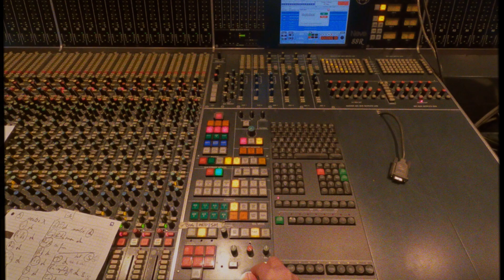Laura Cox - Behind The Album 'Head Above Water'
New album 'Head Above Water' out now.

Find out how the pandemic and lockdowns affected Laura Cox personally and how she came back with a fresh mind and new music through distancing herself from music and the guitar in general.